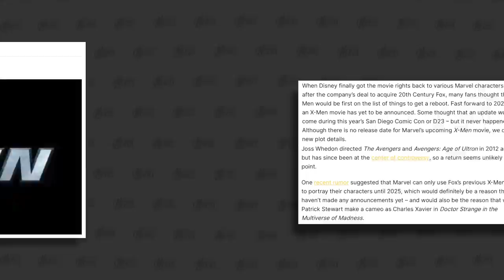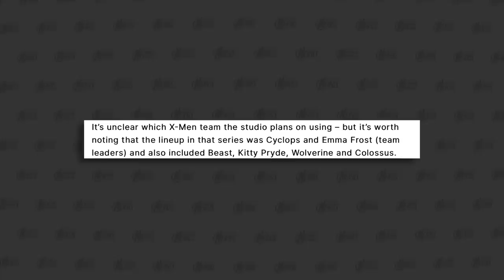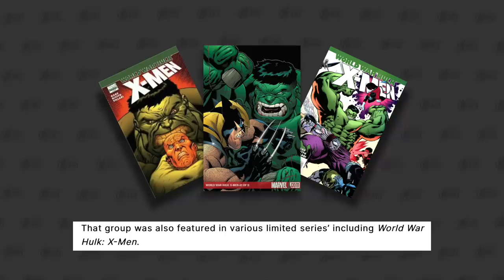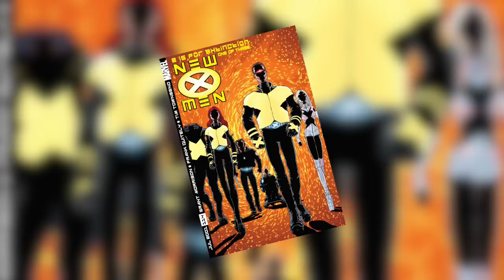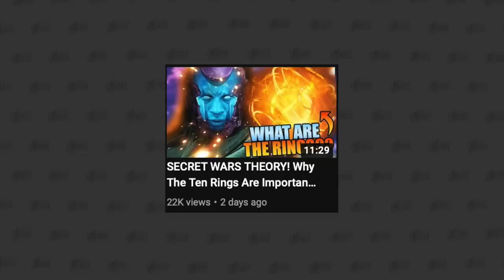HUGE NEWS! The MCU X-Men Plan Sounds INCREDIBLE!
We need to talk about new reports about Kevin Feige's X-Men plan! This is really cool and I want to break down where this report comes from, if we believe it, and talk about the comic books that this will adapt. We're going to dive DEEP on the X-Men comics that Marvel Studios will be adapting for the MCU version of the team! This includes going over the characters from the comics, the story from the comics, and why this is such a unique and interesting way to talk the Mutants in the Marvel Cinematic Universe!

Nerds, we NEED to talk about even more leaks of MCU trademarks that we think reveal the next two Sagas after the Multiverse Saga, which ends in Avengers: Secret Wars! Eternity Saga and Timeless Saga are very likely to be the middle and end of Kevin Feige's 10 year Marvel Cinematic Universe plan! We're gonna speculate about what we think these phases will be like! Let's get sweaty!

Nerds, we need to talk about Avengers: Secret Wars being only the start of Kevin Feige's 10 year MCU plan! There are leaks about Avengers: Eternity Wars and Celestials: End of Time that hint at more wild event movies from Marvel Studios. Here, I'm deep diving on what this could be adapting from the comics and why this will be even wilder than Secret Wars!! LET'S GET SWEATY ON THIS ONE!!

Marvel fans, we NEED to talk about MCU Secret Wars! Kevin Feige officially dated and named Avengers 5 and 6! Avengers Kang Dynstay and Avengers Secret Wars will come out in 2025! We're going to breakdown the announcements, talk about how Marvel will set this up over the next few years, and why the Russo Brother are not attached to these movies... LET'S GET SWEATY!! The Multiverse Saga is here...

Doctor Strange In The Multiverse of Madness is here! We're breaking down the ending to the movie, why Doctor Strange had the third eye on his head, and what that post-credit scene means! There's some wild stuff going on in this ending between Wanda, Seven, and America, but the teases for the coming MCU Secret Wars also need breaking down! LET'S GET INTO IT!!

Marvel fans, I just watched Doctor Strange In The Multiverse of Madness! I want to give my raw reaction and review of the film! I'll be doing several videos breaking down important things and interesting reveals, but for now I just want to talk about how the movie is as a movie... LET'S GET INTO THIS!!

Marvel fans, holy crap is there a lot to talk about with regards to Doctor Strange In The Multiverse of Madness! There's a new teaser that has the wildest cameo reveals yet! There's an official clip that shows part of the movie AND we have a description that goes over the first 20 minutes of the film! We're breaking it all down here!!!

Marvel fans, there are NEW and MASSIVE Doctor Strange In The Multiverse of Madness leaks! These are very reliable, but is some confusion about what this exactly means. I'm here to clear it all up, as I actually went right to the source and talked to Daniel Richman about what he was actually saying... I'm also gonna speculate about the helpers that are rumored to be in this film as well! MASSIVE SPOILER WARNING!!

Marvel fans,  we've got to talk about all the wild Doctor Strange In The Multiverse of Madness reports, updates, and rumors! There are some crazy things being said about the cameos for this movie, and I want to break down what it all means. There are also new TV spots and social media trailers that are showing weird changes to the film! We're gonna break it all down and talk about 2 major cameos that I think will be in the film that NO ONE is talking about...

Marvel fans, we have a NEW Doctor Strange In The Multiverse of Madness trailer and it has NEW FOOTAGE! I wanna break down the new footage and what I think it all means, PLUS there are hidden secrets and things Kevin Feige is trying to conceal from us! I'm breaking it all down and talking about Tom Cruise Iron Man too!!! LET'S GET SWEATY FAMILY!

Marvel fans, we need to talk about the leaked post-credit scenes for Doctor Strange In The Multiverse of Madness! We're going to break down the scene descriptions, talk about why we think these leaks are real, AND speculate about how they make the MCU moving forward CRAZY! LET'S GET SWEATY!

Marvel fans, there's some wild new info on the Doctor Strange Multiverse of Madness cameos! The rumors and reports keep on being discussed, and there are strange, contradictory things being said. Here, we're gonna breakdown some new info and speculate on what cameos we think will actually be in the film. Tom Cruise Iron Man, Patrick Stewart Professor X, Hugh Jackman Wolverine, Ryan Reynolds Deadpool, AND MORE discussed here! LET'S GET SWEATY!!